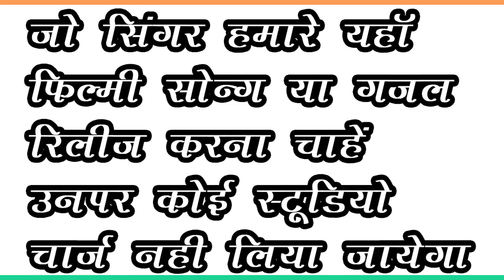Gazal यूं ना ठुकराओ दिलबर क्या मेरा दिल दिल नहीं // Harendra Shastri